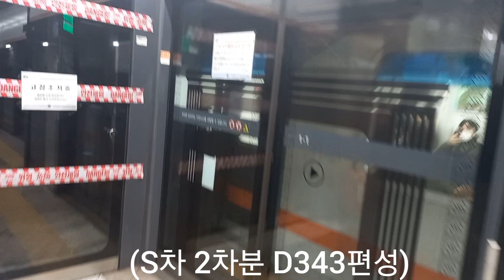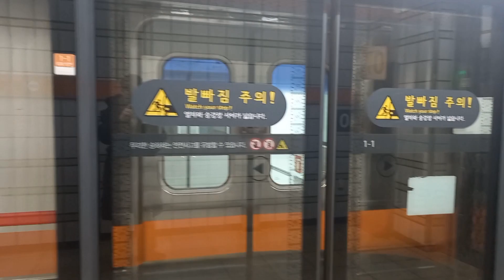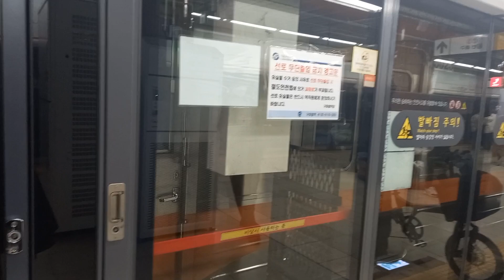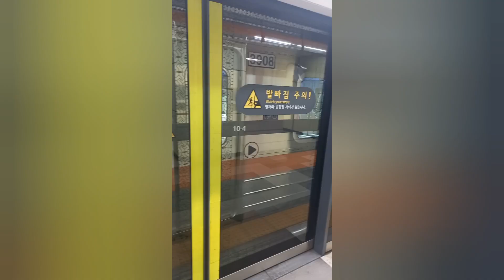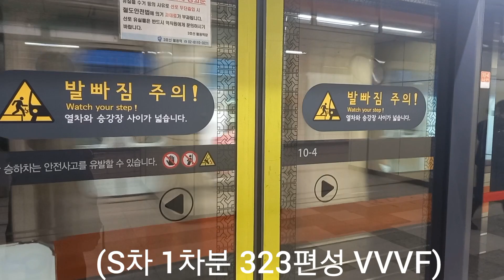2023년 12월25일 크리스마스에 찍은 3호선 풀 영상